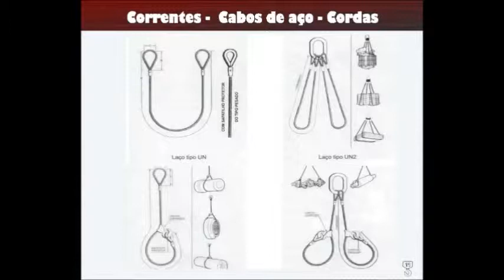União Offshore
União Offshore uma empresa inovadora e
referência nacional na prestação de serviços
mecânicos de tração não destrutivos e produção
de Lingas de Cabo de Aço.